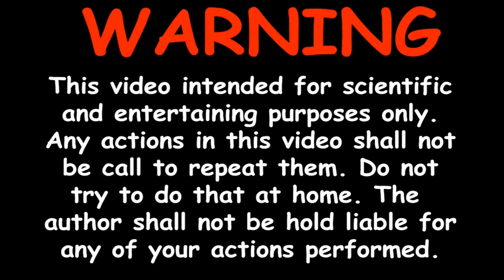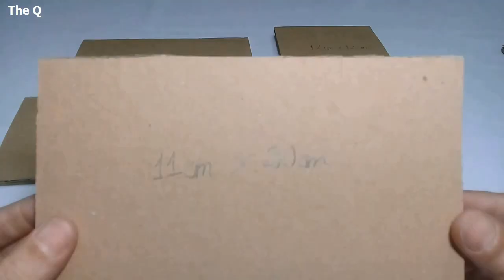Coca cola Rocket Launcher - How to Make Powerful Weapon Remote Control Rocket Launcher at home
How to make Rocket Launcher - How to make Rocket at home (Remote Control Rocket Launcher)?

Very easy, in this video, I will guide you - How to make a rocket launcher easy from using Coca cola at home (Remote Control Rocket)

I made this rocket, this is a remote Control rocket launcher with a Operating system from 3 DC motors power is perfect, it active It's great, this rocket launcher is a very powerful, remote-controlled weapon that exploded and rocketed off very well ...  and  it the upgrad up the rocket or down the rocket, and it also spins 180 degrees easily... Very good, maybe it's a great experiment with me.

This Powerful Weapon rocket launcher is made from coca-cola and cardboard với with 3 DC motors, Remote Control circuit and some other things... I enjoyed it and happy to rocket launcher it, Hope everyone also likes this rocket launcher!  I want to share this idea with all my subscribers and people around the world.

Warning: This is an experiment with dangerous weapons, you are not followed, do not try to do that at home. The author (The Q) shall not be hotd liable for any for your actions performed.

Tool: 3 DC 9V, remote control board, 4 coca cola cans, 3 coca cola bottle, Cardboard, bamboo skewers, ice cream sticks, straws, hot glue gun... and perseverance to make this Remote Control Rocket Launcher.